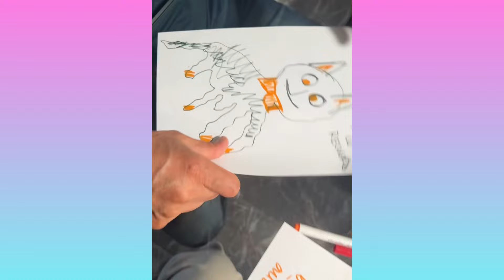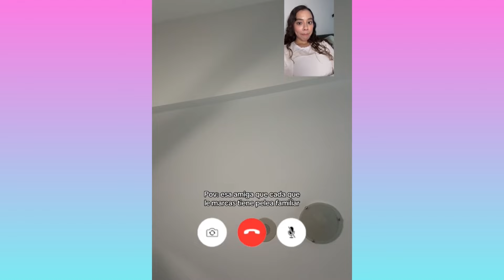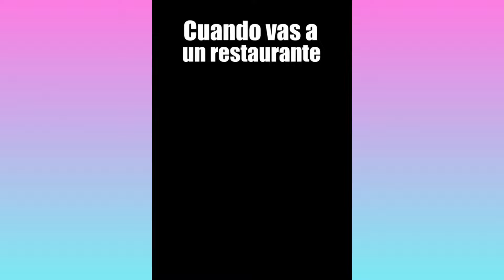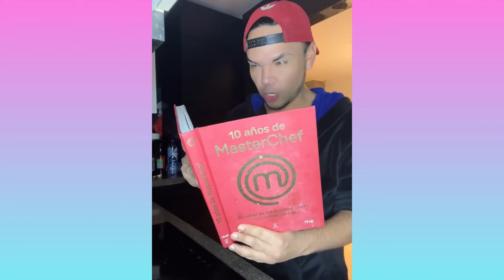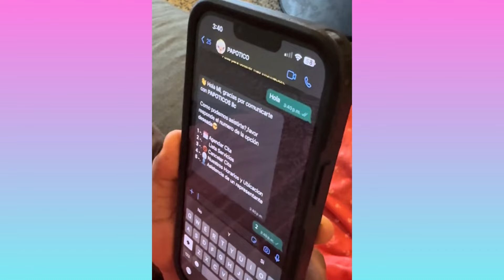MI MAMA NO ME DA PERMISO PARA SALIR 😂| 1 HORA DE RISA CON STEPHANY LEAL Y SUS AMIGOS | HUMOR